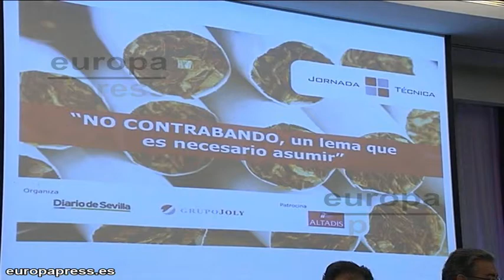Se crea una comisión de control para el contrabando de tabaco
El Ayuntamiento de Sevilla, la Unión de Consumidores de Andalucía, la Asociación Provincial de Estanqueros de Sevilla y Altadis se han unido para crear una Comisión de control del contrabando de tabaco en la ciudad con el objetivo de erradicar esta práctica ilegal.

Según los datos del último estudio de la consultora IPSOS, correspondientes al último semestre de 2014, el consumo de tabaco de contrabando en Sevilla representa ya el 56, 5 por ciento.

Una de las causas de la existencia del contrabando de tabaco es el elevado desconocimiento entre la población de cuáles son los canales legales para la venta de tabaco.

La Asociación Provincial de Estanqueros de Sevilla considera necesario concienciar a la sociedad de los riesgos y prejuicios, tanto sociales como económicos, que supone el contrabando de tabaco en España.

La finalidad principal de esta Comisión será plantear soluciones para erradicar el contrabando de tabaco.